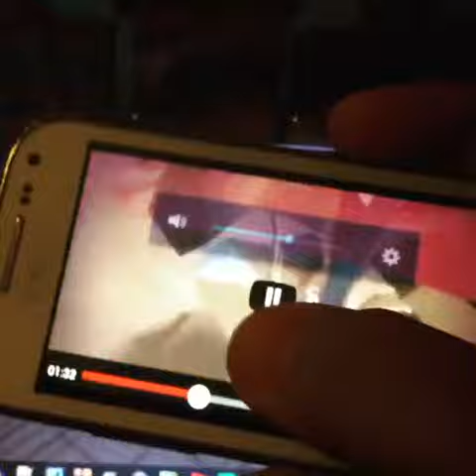James Taylor Into VRChat Reality Misadventures 0187